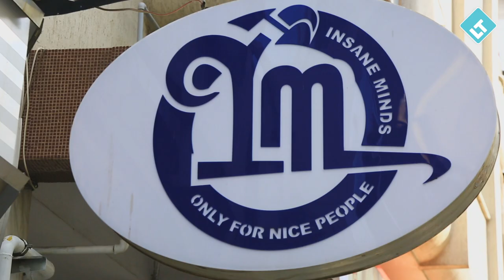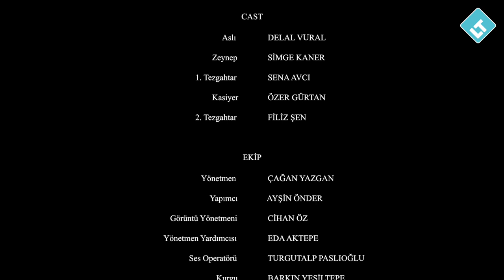Learn Turkish Culture // At the Shop // Turkish & English Subtitle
Conversation about shopping clothes/accessory
Traditional Turkish shops and bazaar.